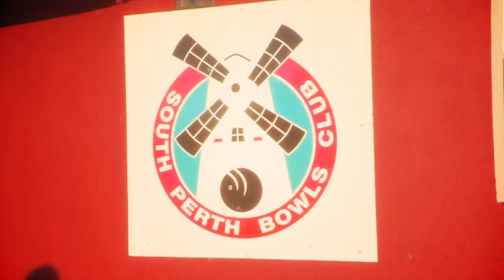Perth Wildcats - Lawn Bowling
Perth Wildcats players and front office staff put their lawn bowling skills to the test. wildcats.com.au